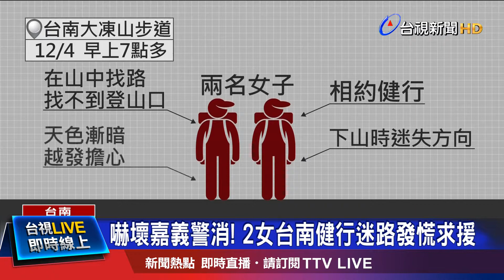嚇壞嘉義警消! 2女台南健行迷路發慌求援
台南有兩名女子，相約4號一早，要到大凍山步道健行，沒想到在下山時，迷失方向，受困山林，眼看天色漸暗，便趕緊報警，警方依據電線桿跟訊號一查，發現這兩人根本已經走到嘉義縣的大埔山區，自己卻渾然不知。(請先上字幕)